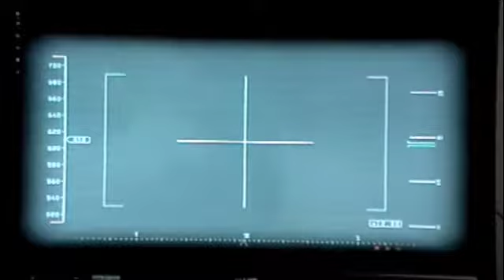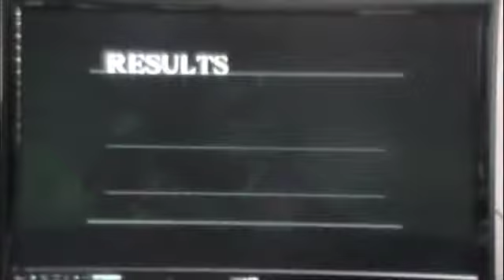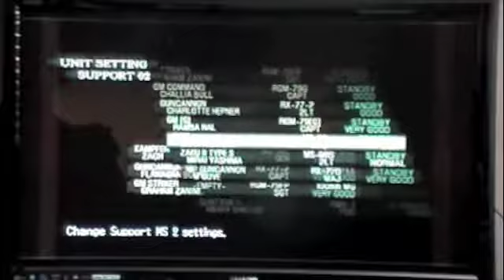let's play mobile suite gundam crossfire part 10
mobile suite gundam crossfire gameplay part 10